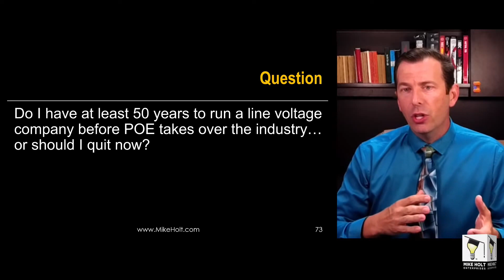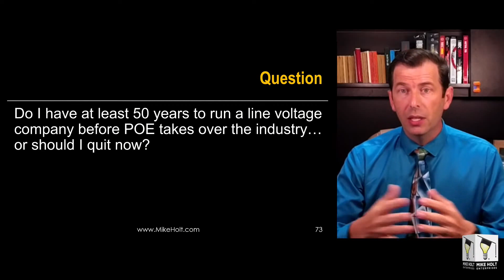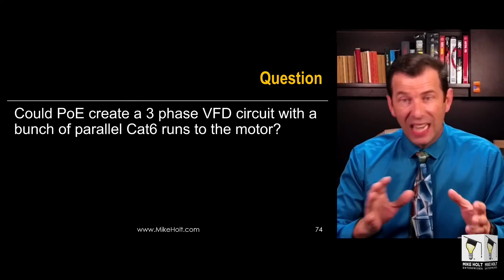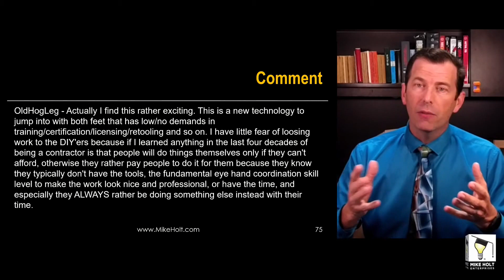Will POE systems replace Line voltage wiring? Part 1 of 2, NEC 2020, (9min:01sec)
This is the first of two videos recorded live where we discussed the potential impact that Power Over Ethernet (POE) may have on the electrical industry in areas such as lighting. Join us to discuss where this technology is headed.

For decades, Mike Holt Enterprises has been the go-to resource for electrical training. Our mission is to empower electrical professionals like you to master the Code, excel in exams📝, and elevate your electrical knowledge..

⬆️ Level Up your school's electrical training program with Mike Holt Enterprises

Whether you're gearing up for an exam or looking to enhance your electrical knowledge, we've got you covered. We offer instructor and curriculum support, a variety of continuing education options, free videos, graphics, and a wealth of valuable resources.

✅ Don't miss out on the latest updates and exclusive content.